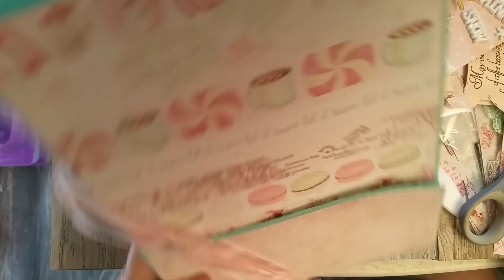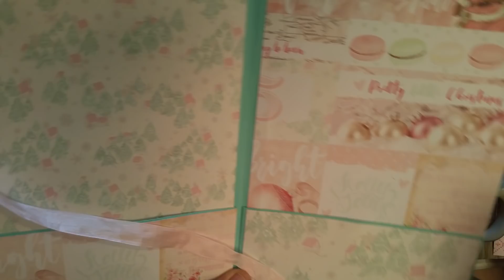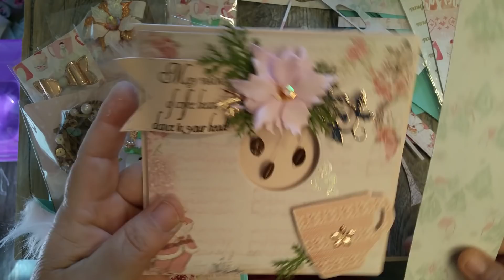SANTA BABY loaded envelope #2